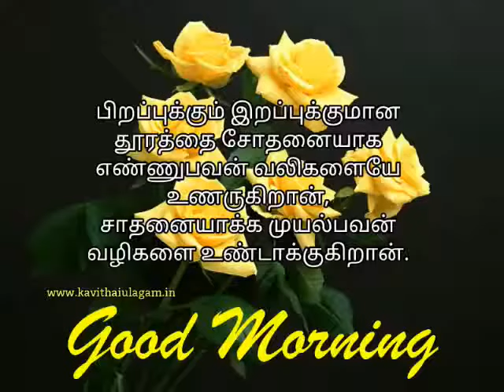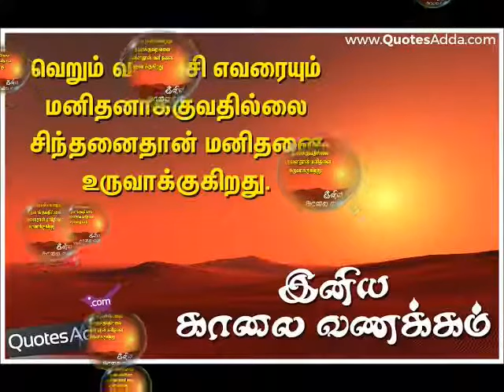Good morning - Tamil quotes